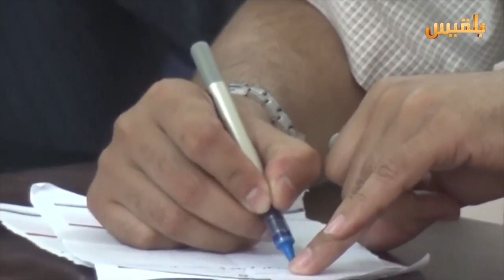مكتب الصحة يواصل انشطته لإنعاش الوضع الصحي في شبوة | تقرير : ابراهيم حيدرة